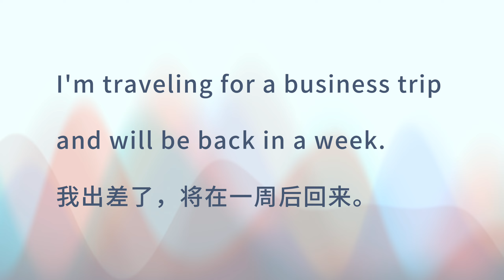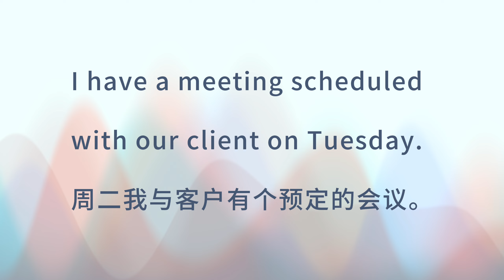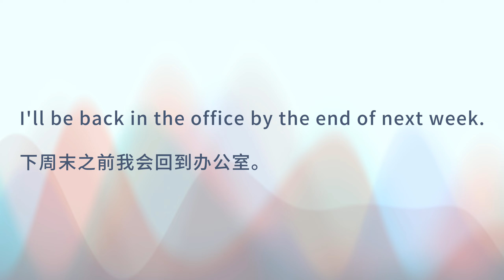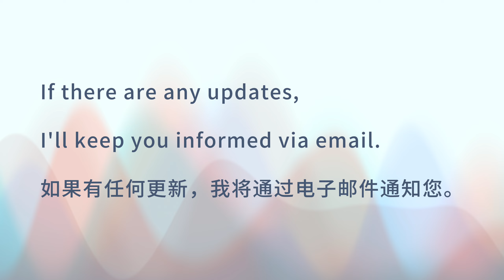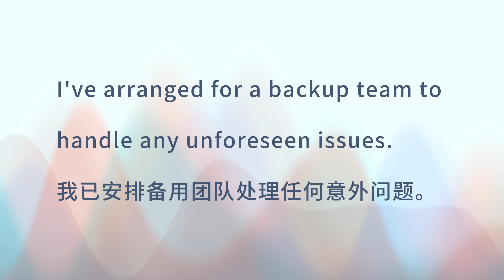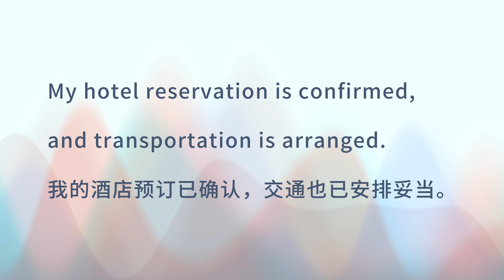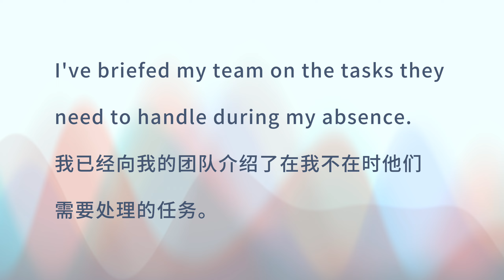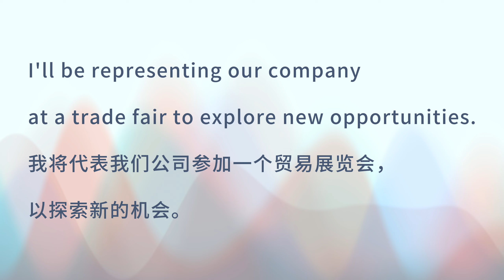工作出差英文